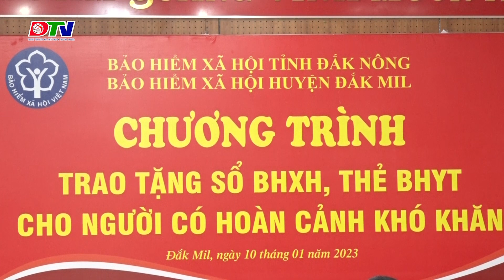Truyền Hinh Đắk Mil | BHXH HUYỆN TẶNG SỔ BHXH, THẺ BHYT CHO NGƯỜI CÓ HOÀN CẢNH KHÓ KHĂN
Kênh thông tin, kinh tế, xã hội của huyện Đắk Mil
Địa chỉ : Số 07 Lê Duẫn, Thị Trấn Đắk Mil, Huyện Đắk Mil, Tỉnh Đắk Nông